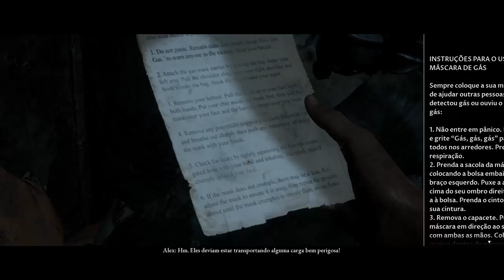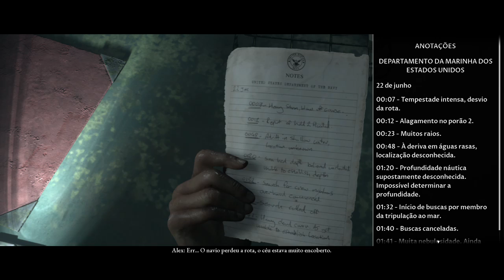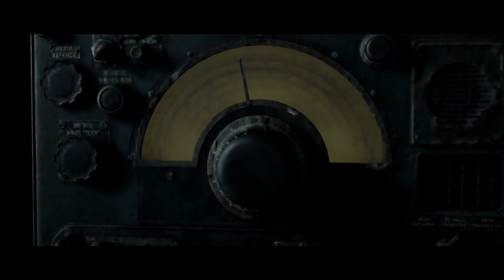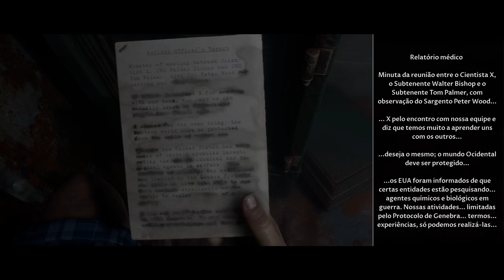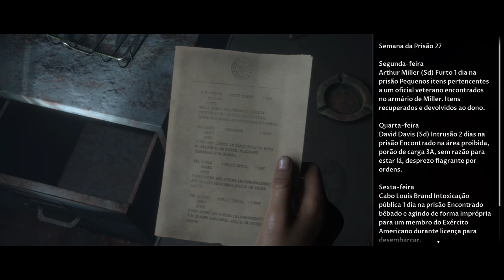MAN OF MEDAN # PARTE 6 # COOPERATIVO - UM CHAMADO DE SOCORRO !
Caros amigos !!!

A calssificação é 18 anos então vamos se ligar eim !!!

Segura na mão, fecha os olhos e vamos acompanhar essa história sensacional !!!

Man of Medan é um jogo de drama interativo e survival horror desenvolvido pelo estúdio inglês Supermassive Games e publicado pela Bandai Namco Entertainment. O jogo foi lançado mundialmente no dia 30 de agosto de 2019 para as plataformas Microsoft Windows, PlayStation 4 e Xbox One.

O game fiz junto com meu amigo Marcos !!!

Vamos lá !!!